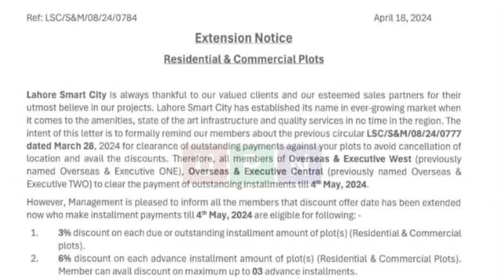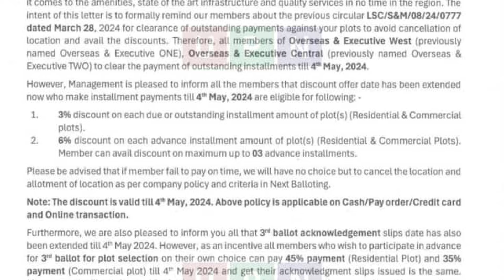Lahore Smart City | Plots For Sale In Reasonable Price | Best Time For Buying | Latest Updates | UPN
🌆 Lahore Smart City, Pakistan's second smart city project, stands as a beacon of modernity and innovation in Lahore. A crucial notice has been issued regarding the balloted plots, extending the payment deadline to May 4, providing investors with more time to settle their installments. 💰 Moreover, there's an exciting discount offer available, adding value to your investment. With its visionary design and strategic location, Lahore Smart City is poised to redefine urban living in Pakistan. Don't miss out on this opportunity to be part of shaping the future of Lahore! 🏙️